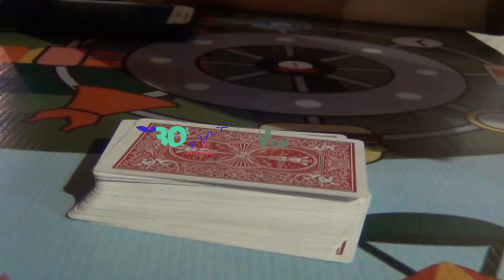MENIKMATI SAJIAN KULINER SAMBIL BELAJAR TRIK SULAP JALANAN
Suka wisata kuliner ? Pengen makan dengan suasana baru ? Cuma SBOWEBTV nih yang bisa ngasih kalian referensi makan sambil belajar sulap. Penasaran ? Langsung aja check this out !!